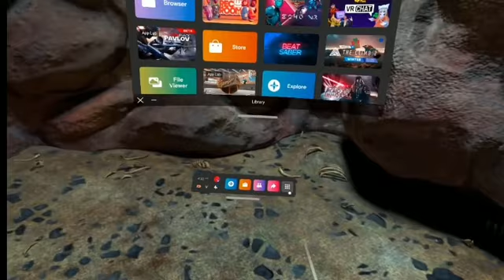New Beta *GLITCH*